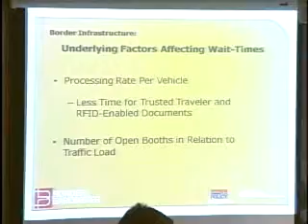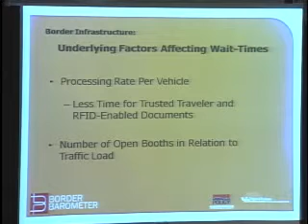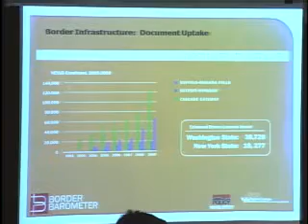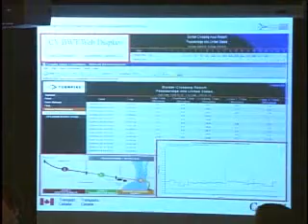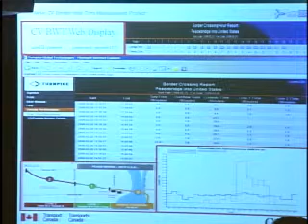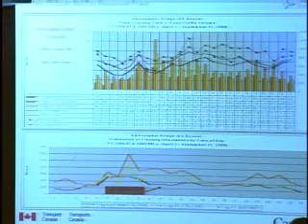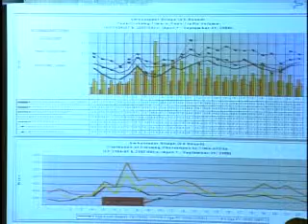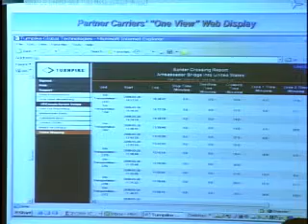Border Challenges and Regional Solutions: 2010 Olympics and the Pacific Northwest Experience part 3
Canada Institute

The Woodrow Wilson Center's Canada Institute, in collaboration with the Pacific NorthWest Economic Region (PNWER), the Canadian American Business Council, and Western Washington University's Border Policy Research Institute, held a conference on February 24, 2009, exploring how Northern border states and Canadian provinces are developing regional solutions to meet federal border mandates in a manner that balances efficiency, economic, and security objectives. One of the primary focuses of the conference was to assess whether both the U.S. and Canadian governments have taken sufficient measures to handle peak cross-border traffic flows during the 2010 Winter Olympic Games in Vancouver in a safe and timely manner. Washington State Governor Christine Gregoire delivered the keynote address during the conference's luncheon. She pointed out that the 2010 Olympics have helped strengthen an already close relationship between agencies in Washington State and British Columbia.

Event speakers: Christine Gregoire, Congressman Rick Larsen (D-WA) ,Honourable Gary,Christopher Sands, LunnSukumar Periwal, Hugh Conroy, Michele James , Edward Alden,  Kelly Johnston,  Kathryn Bryk Freidman, David Davidson, Kathleen Carroll,  Tony Shallow, Matt Morrison